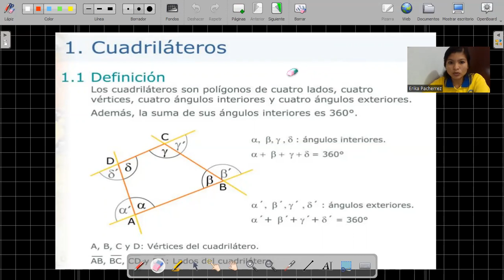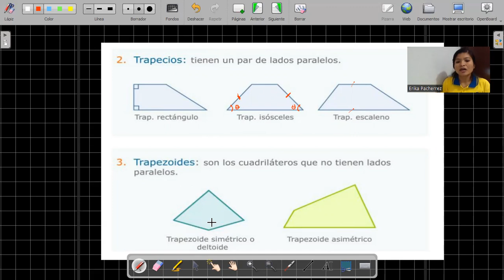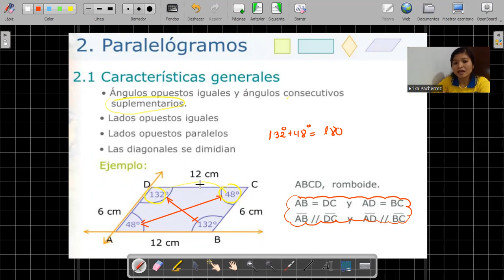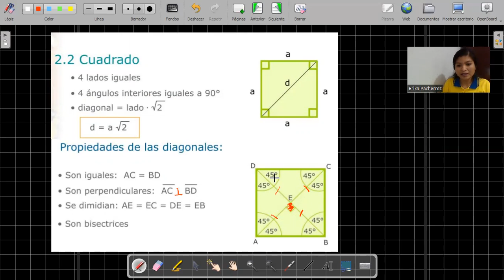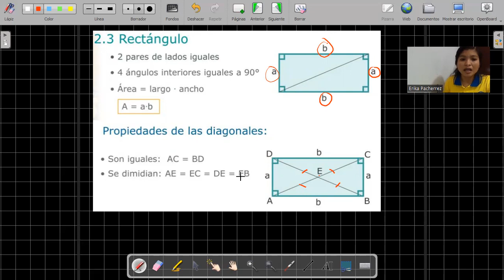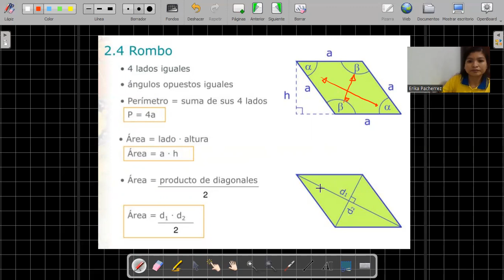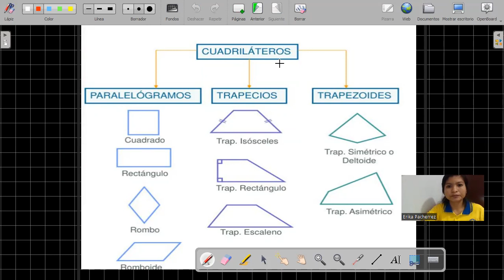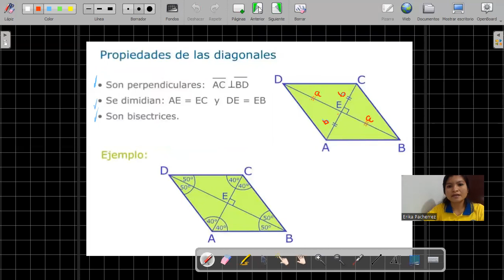GEOMETRÍA_ 3RO SEC_ SEM09_ ITRIM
INTRODUCCIÓN A LOS CUADRILATEROS